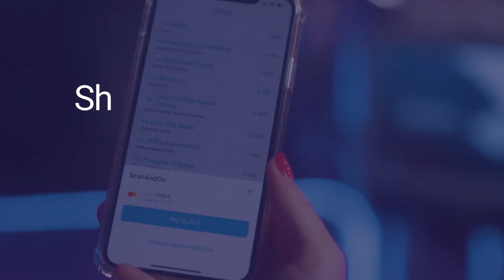Become a Retail Innovator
For over 30 years, GK has been a retail innovator. Rooted from a/founded in a town in Vogtland, Gemany and branched out into the world. Become a retailinnovator

If you want to get in contact with us, we are always happy to hear from you

Published in September 2023